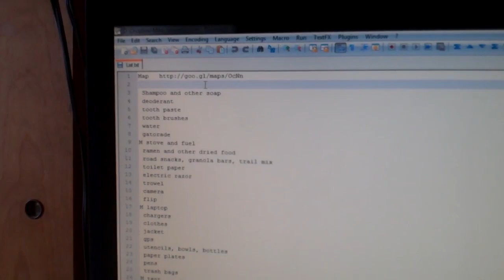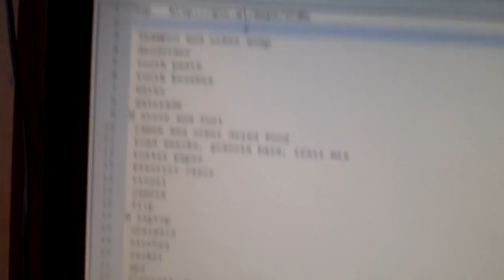[539] More Planning - 2012-07-01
Today I explain more of my future plans for the Road Trip.